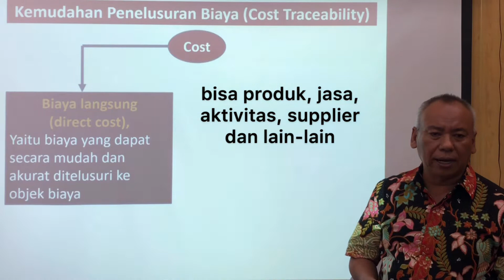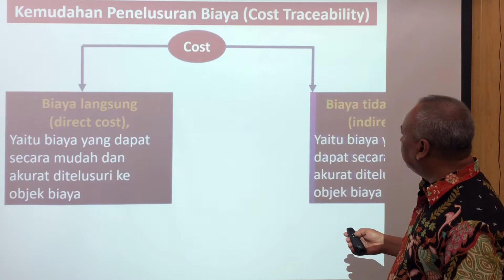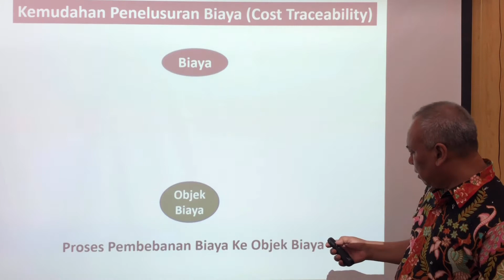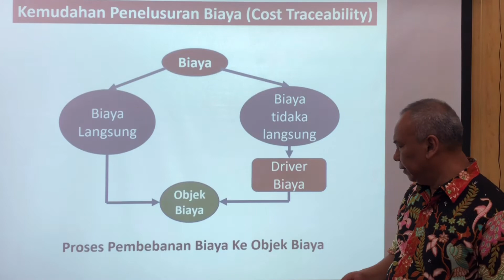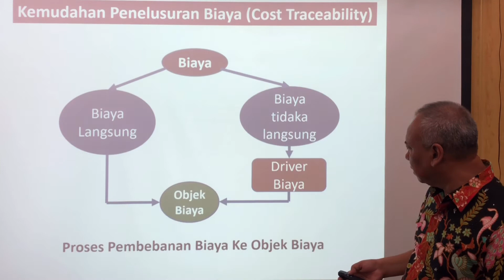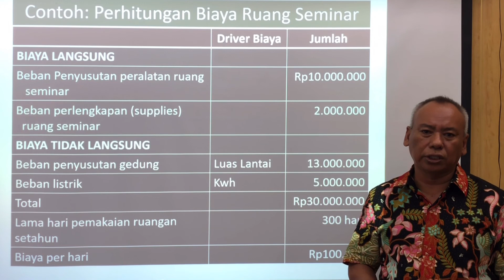Klasifikasi Biaya Berdasarkan Kemudahan Penelusuran Biaya dan Pembebanan Ke Objek Biaya, Edisi 2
Riwayadi, Akuntansi Biaya - Pendekatan Tradisional dan Kontemporer, Penerbit Salemba Empat, Jakarta